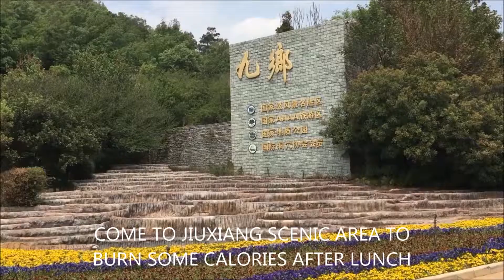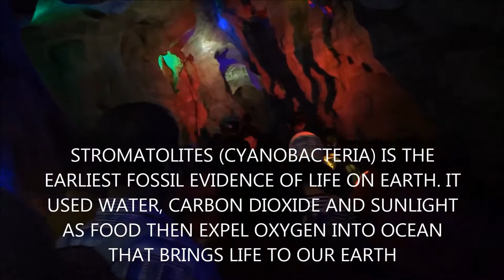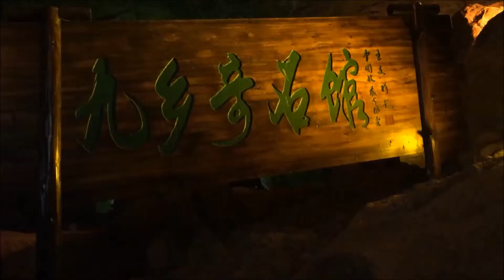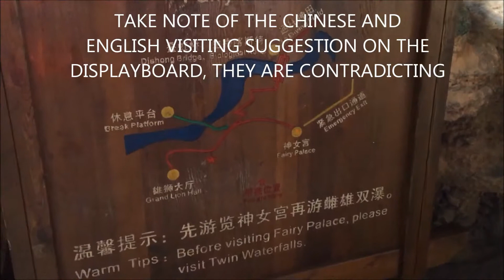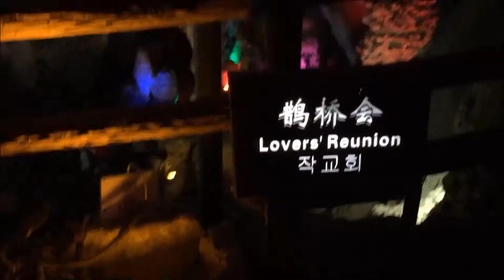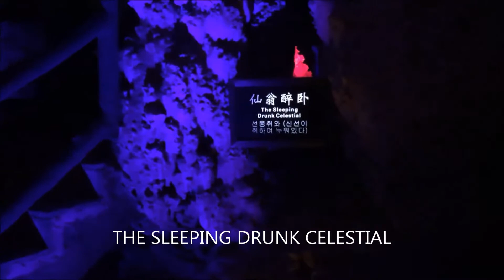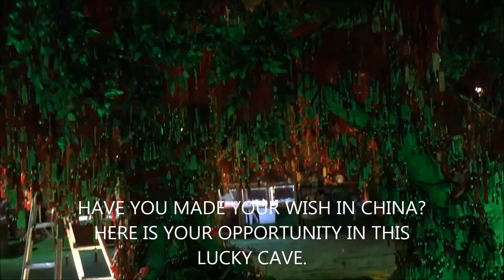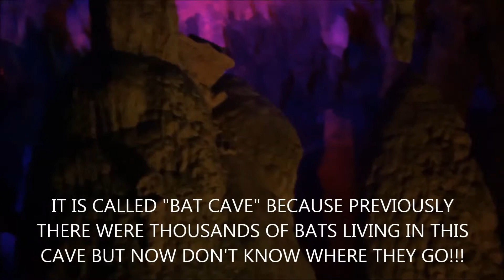JIUXIANG's MUSEUM OF KARST CAVES. 云南中国旅游 - 喀什洞穴九龙博物馆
This video features several scenic spots in JiuXiang like the Green Shady Valley, The Terrifying Gorge, Male Lion Hall, Twin Waterfalls, Fairy Palace and the Bat Cave. Many famous films were filmed in this Scenic Area like the Myth, The Little Big Soldier, Journey to the West and others. It is an amazing places not be missed.
This video is with chinese narration and english subtitles.